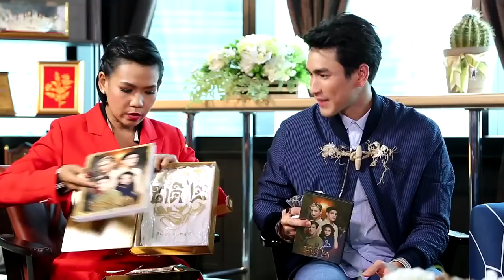(3/4) 3 แซบ I 14 ต.ค. 61 I “ณเดชน์ - ญาญ่า - แต้ว - เคน ” คุยทุกซีเคร็ทใน ภาพยนตร์ “นาคี 2”